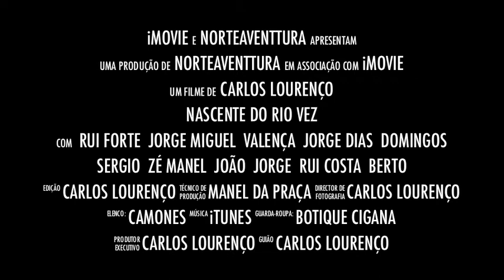NorteAvenTTura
um xeirinho do que se passou...